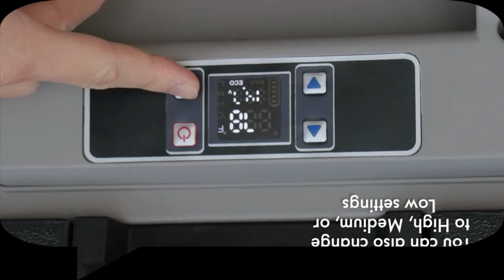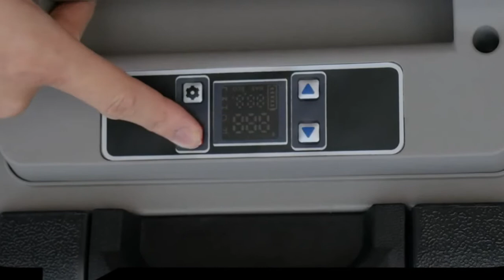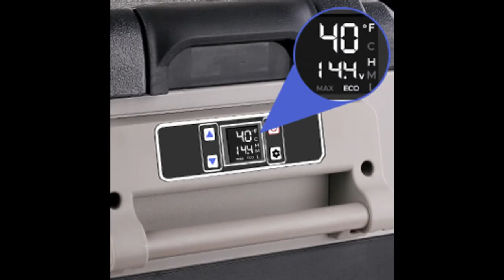2 Volt Refrigerator 58 Quart Portable Freezer Car Refrigerator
AstroAI 12 Volt Refrigerator 58 Quart Portable Freezer Car Refrigerator 55L(-4℉~68℉) with 12/24V DC and 110V AC, Compressor Refrigerator for Car, RV, Truck, Van, Camping and Home
1.
2.
3.
4.
5.